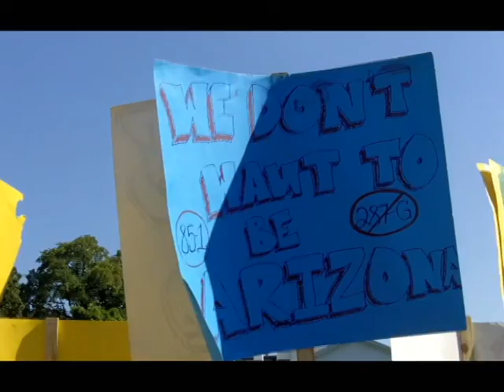DREAM Act Rally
DREAM Act supporters gathered outside the White House July 26 to demand that President Barack Obama halt deportations of DREAM Act-eligible immigrants, their families and the illegal immigrant parents of U.S. citizens. To read the SHFWire story by Nadia Tamez-Robledo, go